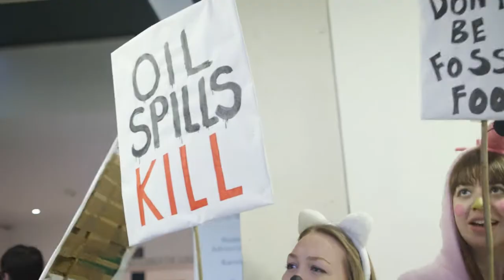People & Planet Fossil Free Campaign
Too many UK universities support the fossil fuel industry directly through their research, their £5.2bn endowments and investments and their partnerships with some of the biggest fossil fuel companies in the world like BP and Shell. We are changing that.